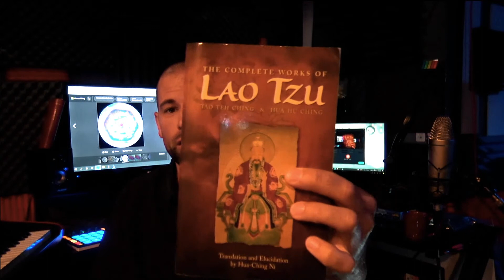Sentient Universe and Cicada Math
Is the planet aware of itself?